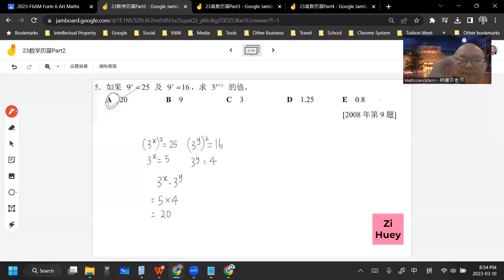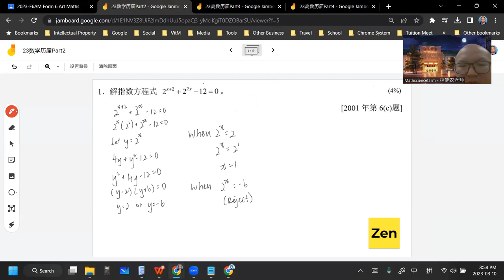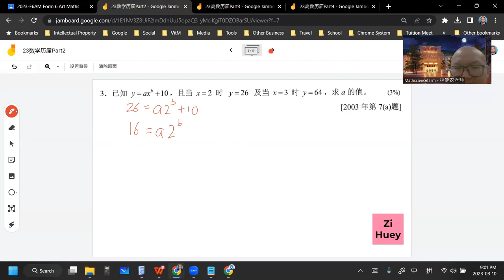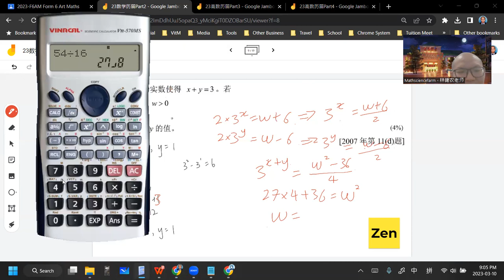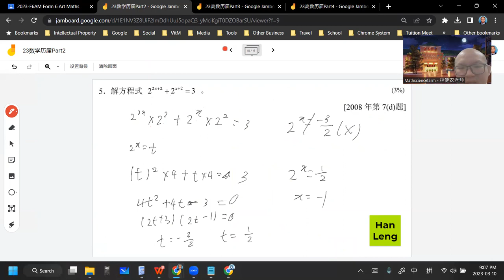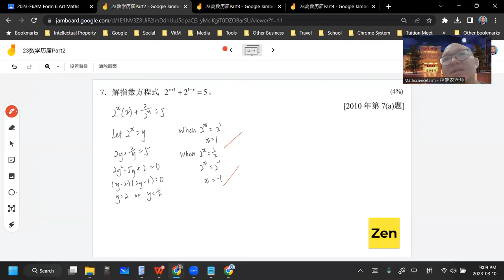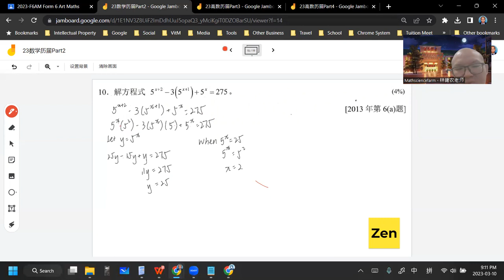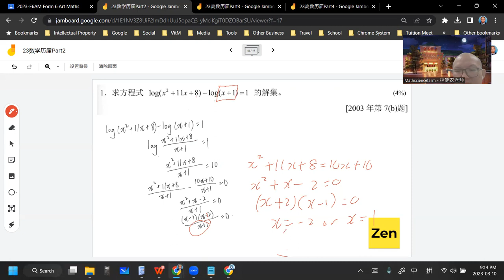2023 03 10 《网课不停歇》 高三文数学23数学历届Part2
高三非理科班/文商班 数学上册 第23章 指数与对数
数学历届Part2